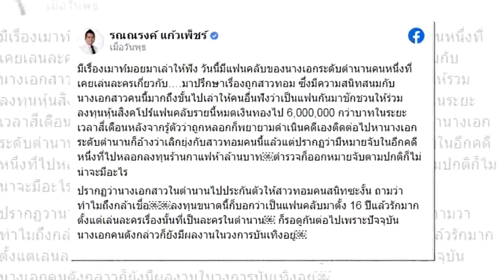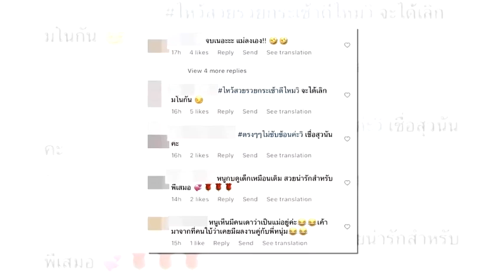กบ สุวนันท์ โพสต์ทันที